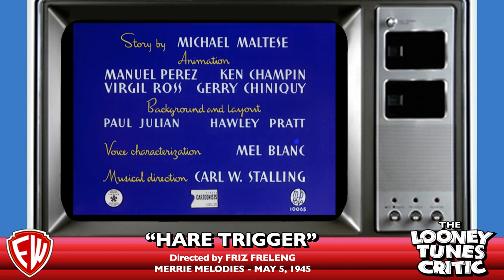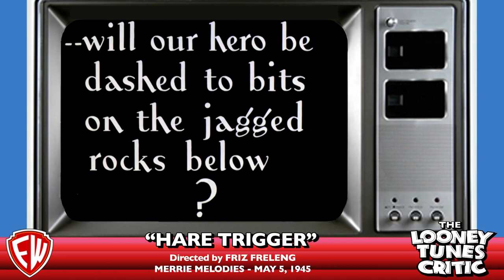Hare Trigger | Looney Tunes Critic Commentary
This Christmas, we're giving you the remaining LTC commentaries from the old channel. Today, we're uploading the first half of them, and the last half next Sunday. Merry Christmas from The Looney Tunes Critic and Ferris Wheelhouse!